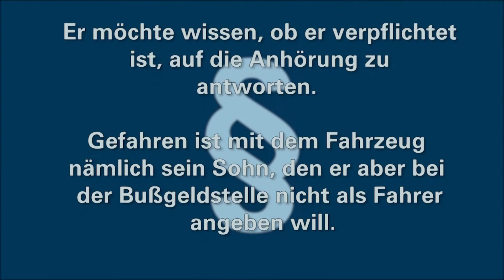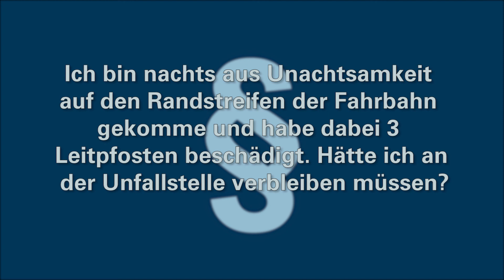Hoyerswerda: Servicezeit Recht - LAUSITZWELLE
In der neusten Ausgabe der Servicezeit Recht befasst sich Rechtsanwalt Hagen Döhl mit dem Verkehrsrecht.